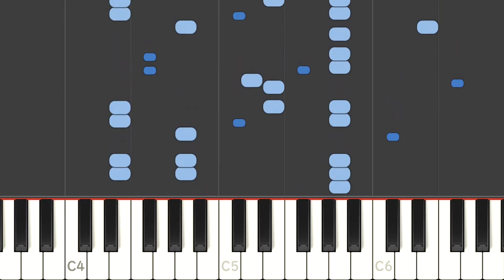【懐かしの】ポケモン赤青 ～道案内 Guide【ピアノ】